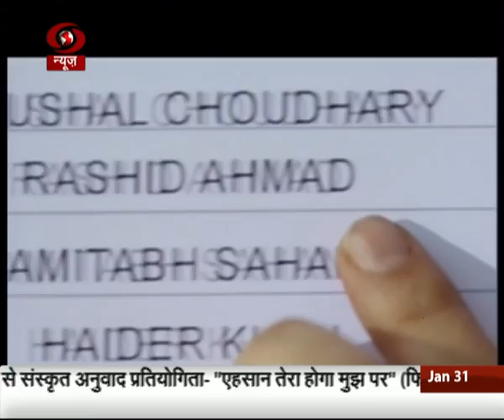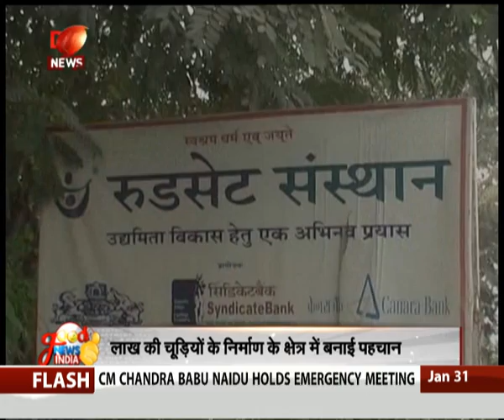Good News India | Jharkhand's Waterman 'Simon Oraon' | 31 Jan 2016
Good News India | An extraordinary villager who changed his village better known Jharkhand's waterman and always been more popular among farmers in the district’s Bedo block. 31 Jan 2016